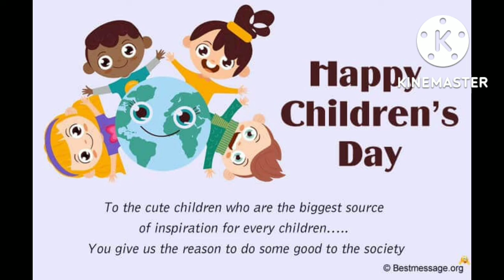Kiddies World Pre-School & Learning Centre -Dambulla - Children's Day -2022